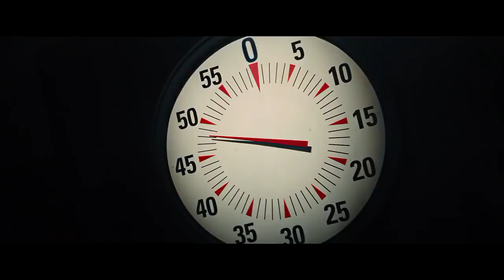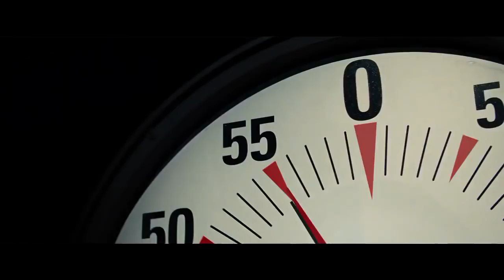Sihirbazlar Çetesi Pirana Sahnesi Türkçe Dulbaj İzle (Henley Reeves)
✔Beğenip zevkle izleyeceğiniz yeni Filmler yüklenecektir. Sizlere daha

♦ Yasal Uyarı ♦